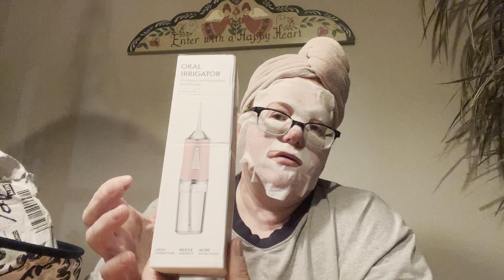Mask Monday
The give away rules are you must be 18 years or older. If a word is give you must use it in sentence form in the comments. You must have a mailing address in the United States. You tube or none of the brands mentioned have anything to do with the giveaway. Every thing is bought and paid for by me. I am not responsible for any allergic reactions. please know your own allergies. Once the items are dropped off at post office I am not responsible for lost, stolen or damaged items.  Thank you everyone for being here. I appreciate everyone’s love and support.